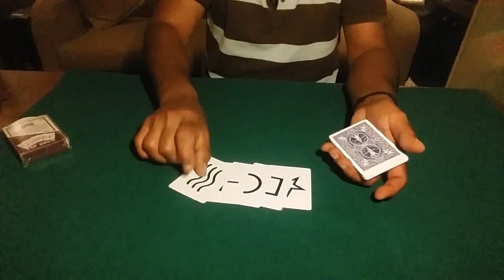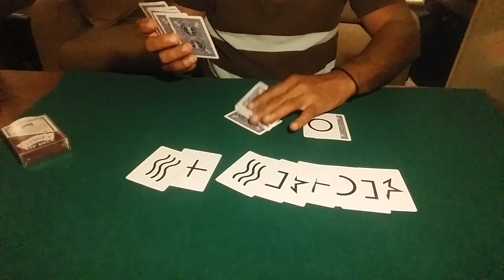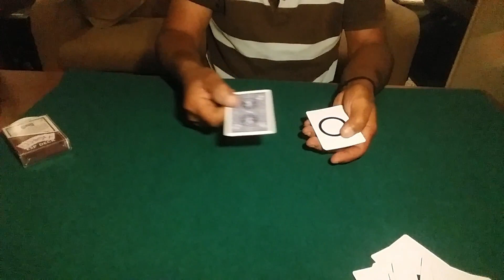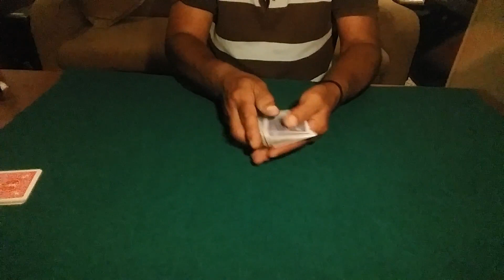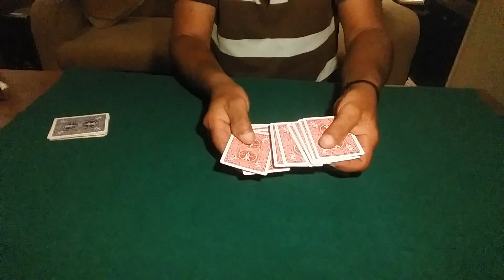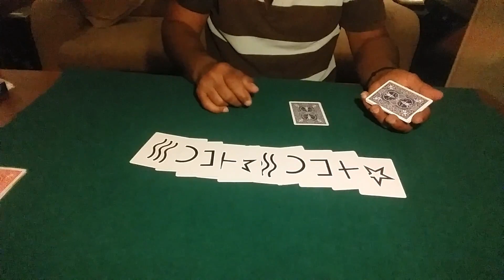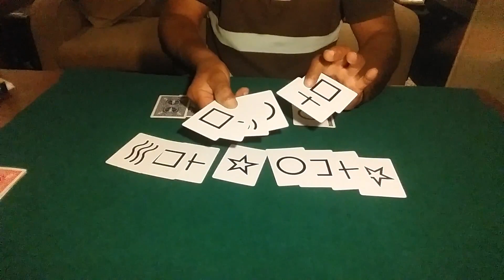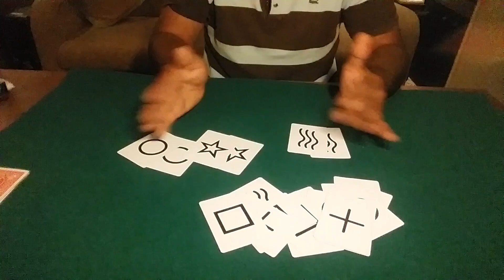ΤΡΙΠΛΟ ESP ΘΑΥΜΑ (κολπο με τραπουλα)-A. Colombini +εξηγηση